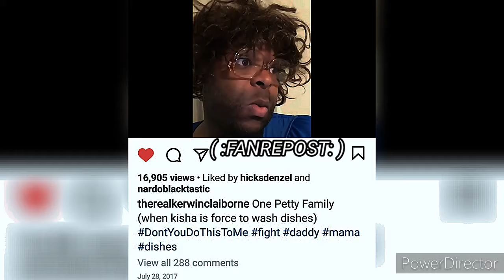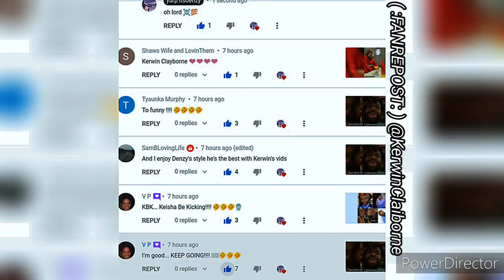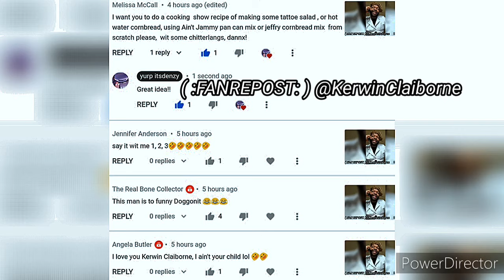KERWIN CLAIBORNE HILARIOUS voiceover SKIT'S👍😂😂 yep_im_kajun UGH WHY I WASHED THE DISHES LASTNIGHT